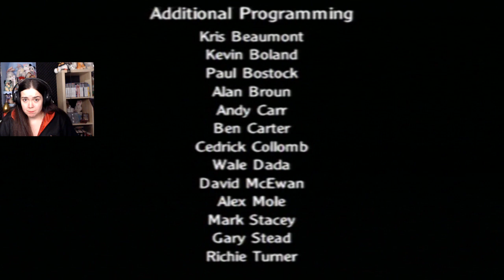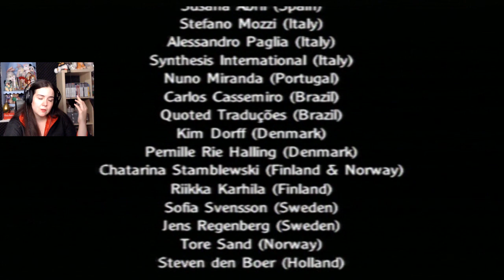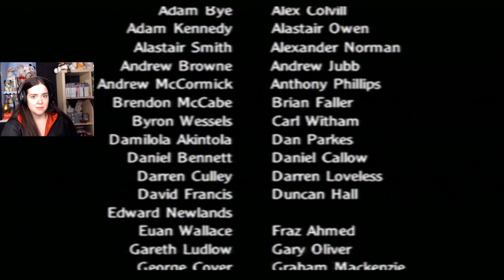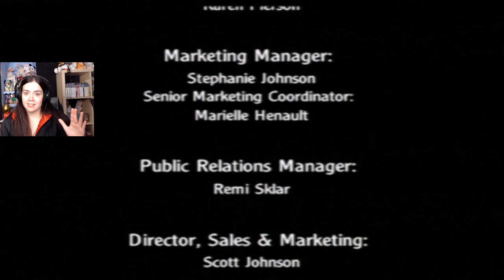This was it? - Goblet of Fire END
I'll be honest. This is not what I expected. I don't think I've ever completed a boss battle in less than 10 minutes either...